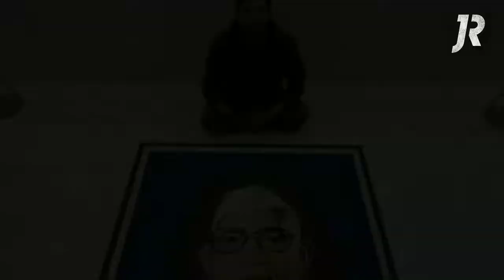RangoliArt 🎨 by Rohit Jangde 7030636594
Portrait_rangoli by Rohit Jangde .
Baba Jumdevji Parmatma ek sevak mandal  sevak Sammelan 2020
Nagpur maharashtra ...